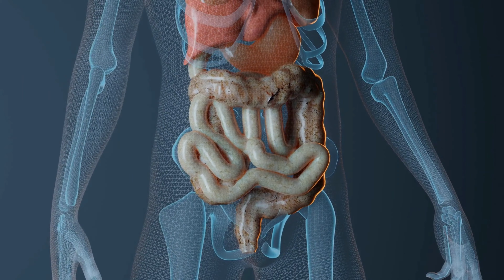motapa kam karne ka tarika | Daily Morning Drink ,एक महीने में 7 किलो चर्बी गायब मोटापा कम करने kre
Motapa Kam Karne Ke Upay in Hindi by Baba Ramdev. 20 दिनों में 10 किलो मोटापा कम करने के उपाय |

Important Note - Go for 3 km Daily Walking in Morning & Evening during this diet.

Weight loss for all indian people who wants to lose 15 kg within 10 days.

body ka weight kaise badhaye
vajan badhane ke gharelu upay in hindi
sarir banane ke tarike
fat gain tips in hindi
vajan kaise badhaye in hindi
vajan vadhavnyache upay Marathi
weight badhane ka tarika
weight gain foods in hindi
weight badhane ke upay
weight gain tips for female in hindi
weight badhane ki dawa
vajan badana
vajan badhane ke gharelu nuskhe
vajan badhane ke tarike
vajan teji se kaise badhaye
vajan badhane ke liye aasan gharelu upay
weight kaise badhaye

I hope this video will be helpful for you. Try this at home and share your experience with me. I would love to hear you Lots of love Take care

More beauty videos you can see on our channel -

aap mujko facebook per bhi follow kar sakte hai

aap mujko instgram per bhi follow kar sakte hai

aap mujko twiter per bhi follow kar sakte hai